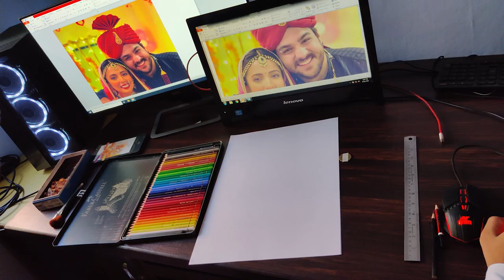P1 Drawing ashish chanchlani BarkhaSingh using color pencil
How to draw  Ashish Chanchlani  and Barkha Singh
stuff or materials what I use
 faber castell polychromos
 Pencil eraser and brushes
  sharpener